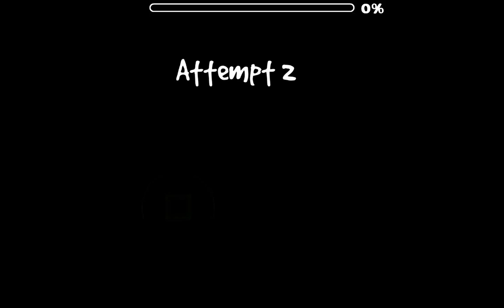Dievas by TeamGDash [Supreme demon] Layout Update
Dievas, a level filled with anxiety and despair.

The level got a huge lenght update, going from 1:38 minutes to 2:43 minutes

The God of Despair will rise upon the Sunset.